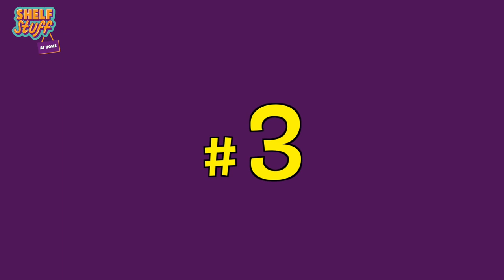Talia's Top 5 Books of May | Book Talk with Talia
There are so many amazing books out this month, it's hard to know even where to begin! In this week's Book Talk with Talia (at home!), I dive into my top five must-reads of the month.

Books featured:
Becoming Brianna by Terri Libenson
The One and Only Bob by Katherine Applegate
We Dream of Space by Erin Entrada Kelly
One Last Shot by John David Anderson
A Ceiling Made of Eggshells by Gail Carson Levine